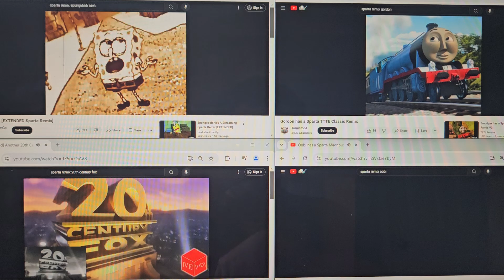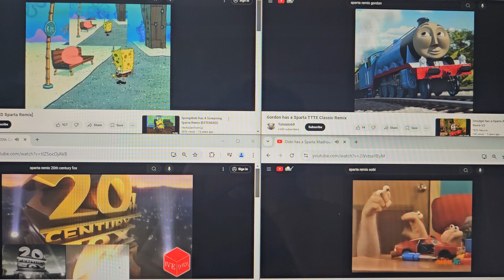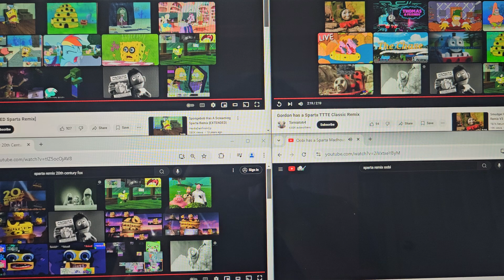sparta remix quadparison 4